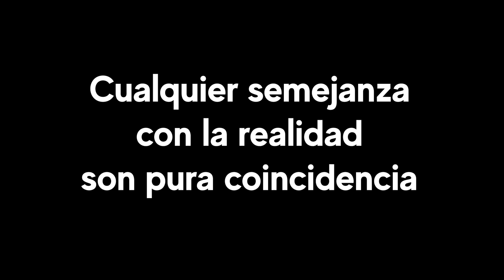Novio la engañó y se apoderó de dinero prestado | Muchacha ingrata aduladora a la familia de novio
Recuerda que una buena madre es una super heroína sin capa y una reina sin corona , quien estaría dispuesta a dar la vida por su hijo, tu madre siempre estará a tu lado en las buenas y en las malas.